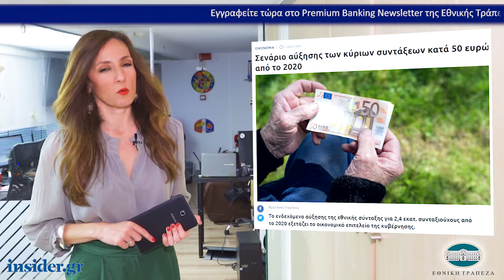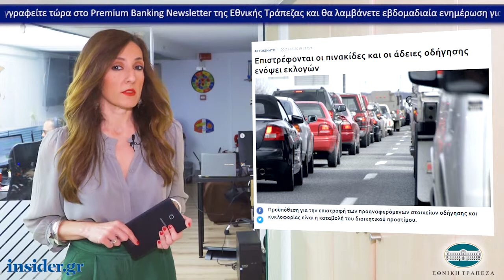Η οικονομία σε 1' από το insider.gr - 24/5/2019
-Σενάριο αύξησης των κύριων συντάξεων κατά 50 ευρώ από το 2020

-Τον Ιούλιο «κληρώνει» για την FPS και τις τιτλοποιήσεις της Eurobank

-Επιστρέφονται οι πινακίδες και οι άδειες οδήγησης ενόψει εκλογών